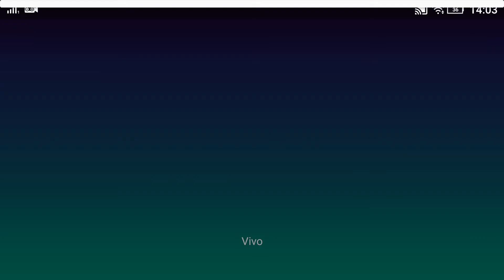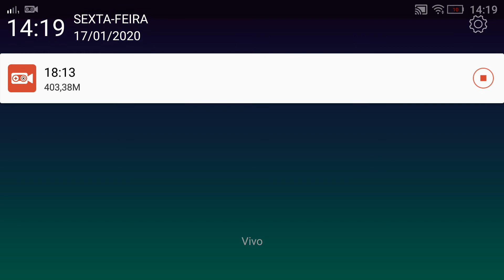Dungeon Hunter Champions - Castellia Gameplay